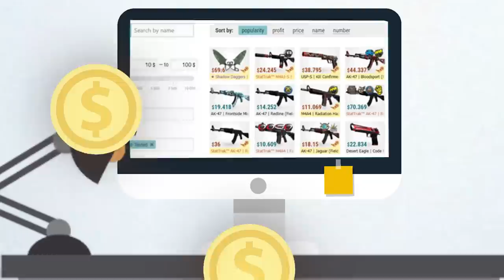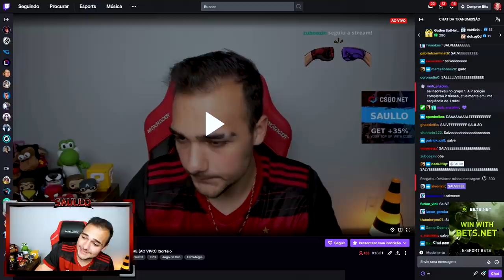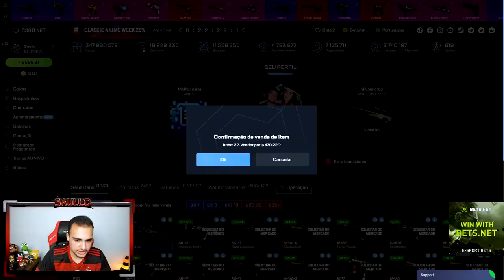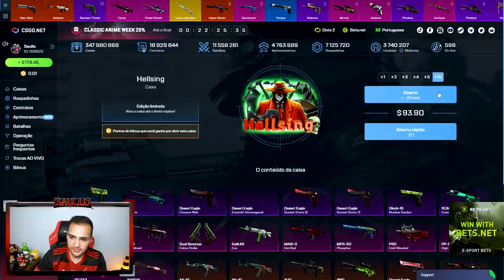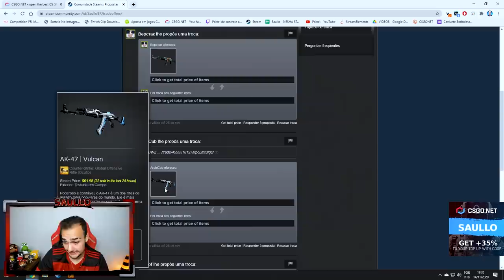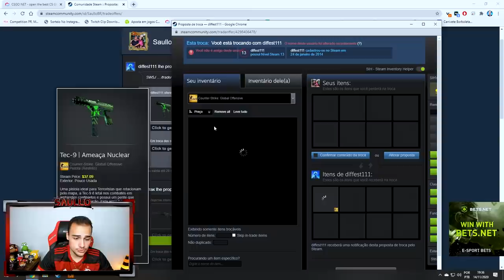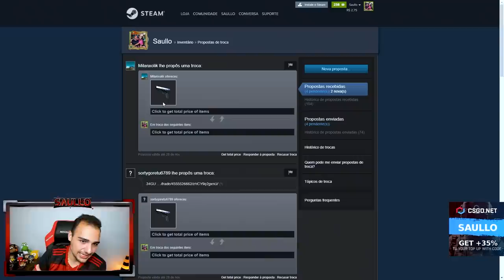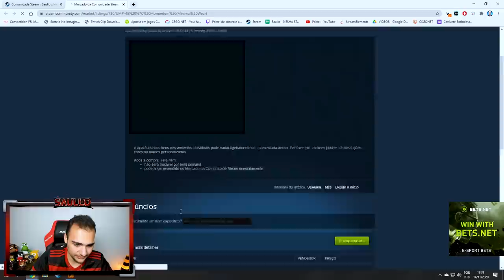C O N T R A T O com 5 LUVAS no CSGO! O que veio?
Fiz loucura no CSGO.Net